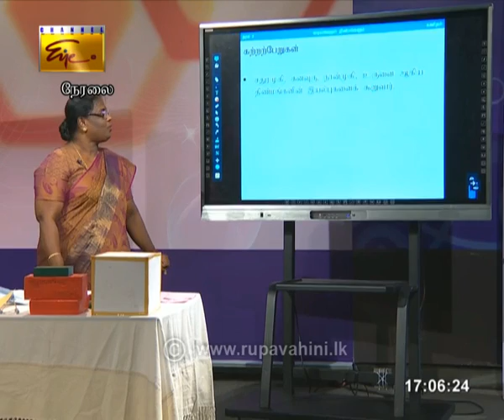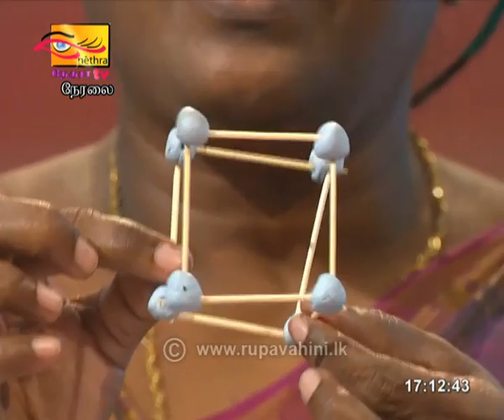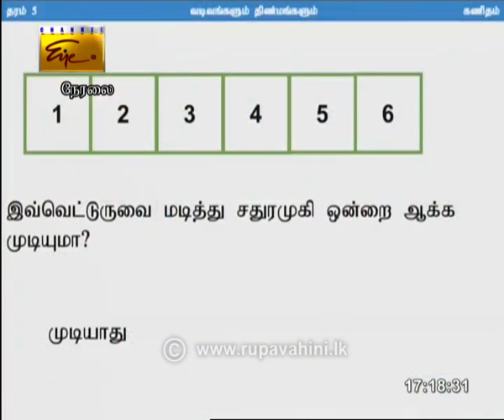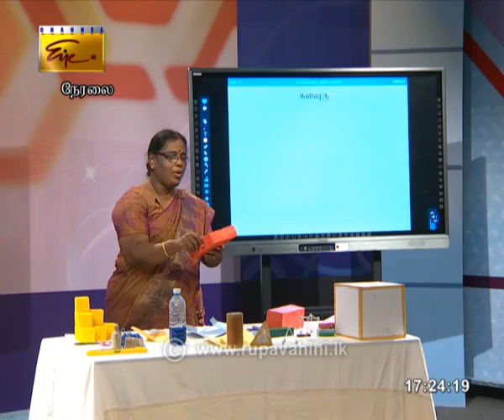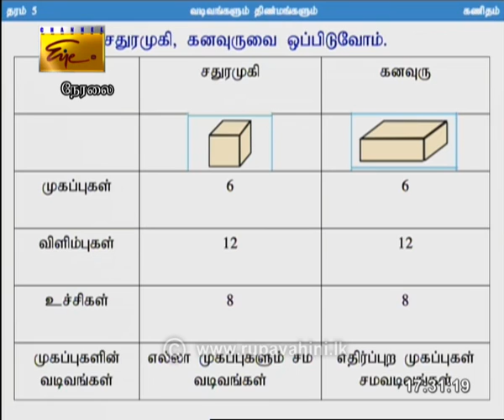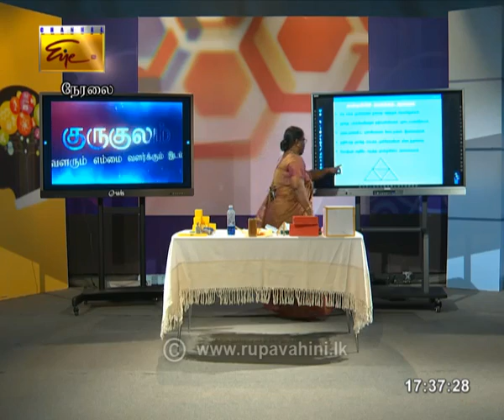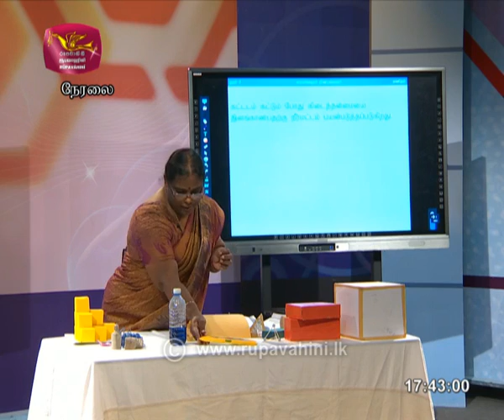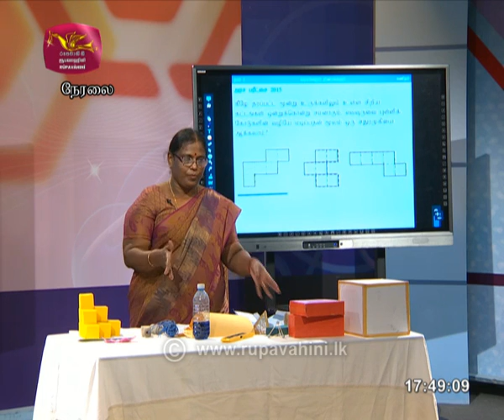Gurugedara | Grade 5 | Tamil Medium | 2020-05-15 | Educational Prog.